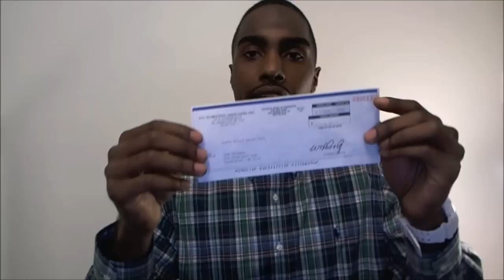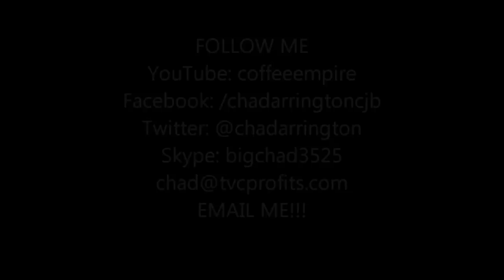How To Profit With Motor Club of America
Why Join Motor Club of America? And Why Now?

The Motor Club of America Referral associate program is Amazing! You will receive a FREE WEBSITE, UNLIMITED 24/7 road side assistance, Towing up to 100 miles, Attorney Fees up to $3,000 on Accidents or Moving Violations, Discounts on Hotels, rental cars, Prescription medicine and much more. With the Motor Club of America you're NOT selling anything, you're simply referring others to take a look at the MCA member benefits and services. No drug tests or extensive background checks. Average reps are making $80-$160 a day. Its $40 to start but you make $80 on your very first Signup so its a no brainer. You are paid by company check or Direct Deposit every Friday.

THE FORMULA IS SIMPLE.
1. GET TRAFFIC (Google, YouTube, Craigslist, Facebook, Twitter, etc)
2. CAPTURE LEADS
3. SALES PRESENTATION
4. FOLLOW UP WITH THE LEADS
5. CLOSE THE SALE

RINSE & REPEAT THE PROCESS ITS THAT SIMPLE!

I WILL SHOW YOU HOW TO DO THIS IF YOUR ON MY TEAM ONLY! I'll HELP YOU BUT YOU HAVE TO BE WILLING TO WORK HARD, NOT BE LAZY AND HELP YOURSELF.

GET STARTED TODAY and LET ME LEAD YOU TO FINANCIAL FREEDOM LIKE THE THOUSANDS OF OTHERS ENJOY MCA CHECKS EVERY FRIDAY!!!

CHECK BELOW FOR THE ULTIMATE PACKAGE OF MCA RESOURCES I CREATED FOR YOU

Google JOIN MOTOR CLUB OF AMERICA  Find ME, Believe in Hard Work, Join US

Your mentor, friend & brother,
Chad Arrington